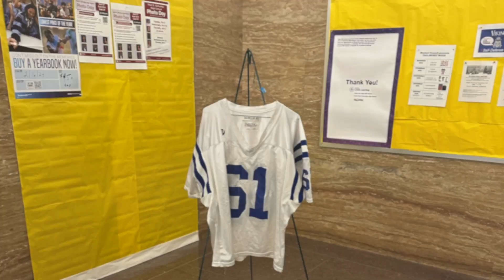Port Washington Hall of Fame Ceremony, 2023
Interviews with the newest members of the Schreiber High School Vikings Hall of Fame in Port Washington.